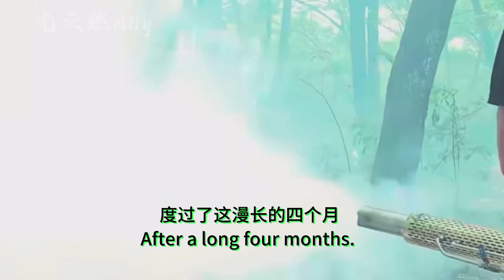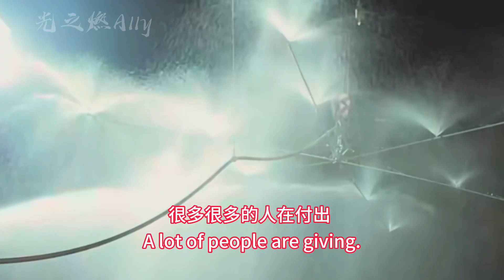纪念《陈情令》开机5周年Commemorating the 5th Anniversary of the launch of Chen Ling